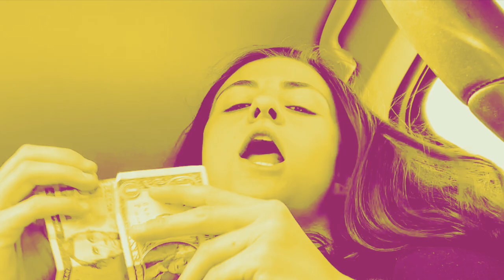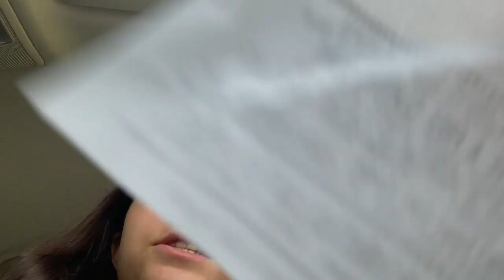Letting Baristas Choose My Drink!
Hey I'm popping back on yt for quick sec. Probably won't be back for a few more months. enjoy this. it's kinda boring.